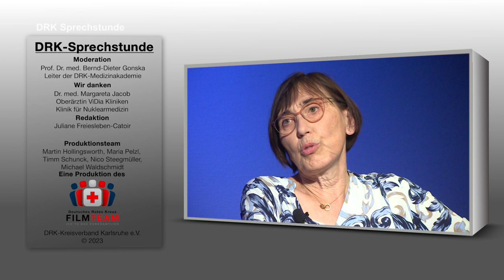SCHILDDRÜSENÜBERFUNKTION: Herzrasen, Gewichtsverlust, Nervosität I Dr. Margareta Jacob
Willkommen zur DRK-Sprechstunde zum Thema Schilddrüsenüberfunktion

00:06
Etwa 3 Prozent der Bevölkerung haben eine Überfunktion der Schilddrüse

00:23
Symptome einer Schilddrüsenüberfunktion sind u.a. Schwitzen, Gewichtsabnahme, Haarausfall und Herzrasen

00:49
Die Diagnose erfolgt durch Blutentnahme und Bestimmung der Schilddrüsenhormone

01:36
Die Nuklearmedizin wird zur Diagnostik von Schilddrüsenknoten eingesetzt

02:20
Überfunktionierende Knoten können mit einem Szintigramm nachgewiesen werden

03:09
Kalte Knoten nehmen keinen radioaktiven Stoff auf und können bösartig sein

03:25
Behandlungsoptionen für heiße Knoten sind Operation oder Radiojodbehandlung

03:41

Produktion-Nr.: 23-277

Das Produktionsteam:

Wir sind im DRK-Kreisverband Karlsruhe ein ehrenamtliches Filmteam, bestehend aus 12 Mitgliedern, welche zwischen 18 und 55 Jahre alt sind. Unter uns gibt es absolute Laien, aber auch Vollprofis, deren Beruf sozusagen mit dem Filmen zu tun hat. In unserer Freizeit drehen wir die DRK-Sprechstundenbeiträge und sonstige Spots und Filme rund um das Deutsche Rote Kreuz.
Unser Hauptformat ist die DRK-Sprechstunde, die zweimal im Monat veröffentlicht wird und für die DRK-Medizinakademie produziert wird. In weiteren Formaten berichten wir aus dem Leben im DRK Kreisverband Karlsruhe und über weitere interessanteThemen.

Medizinakademie/Filmteam
Freiesleben-Catoir Juliane
Augustenburgstraße 98a
76229 Karlsruhe-Grötzingen
Deutschland